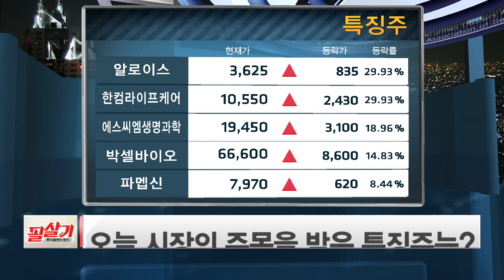🦑오징어 게임 열풍🔥으로 상한가까지 급등한 특징주는❓